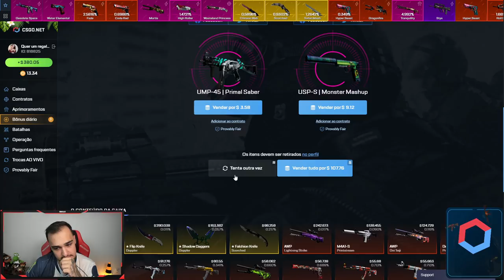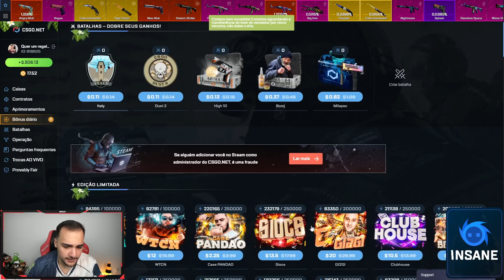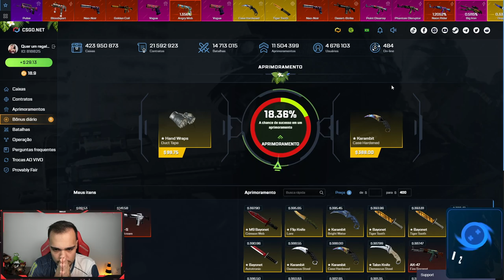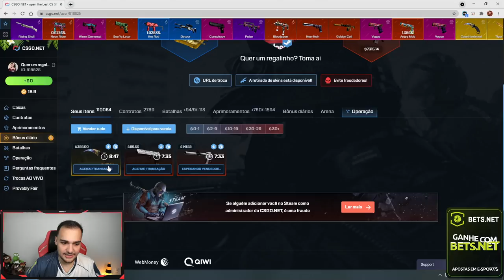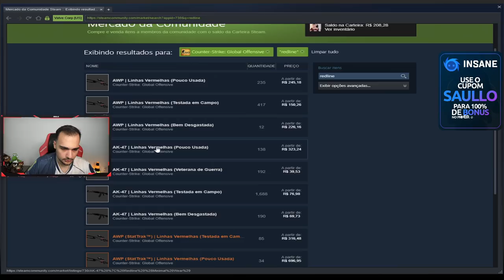Fui o primeiro do MUNDO a fazer esse CRAFT INSANO no CSGO